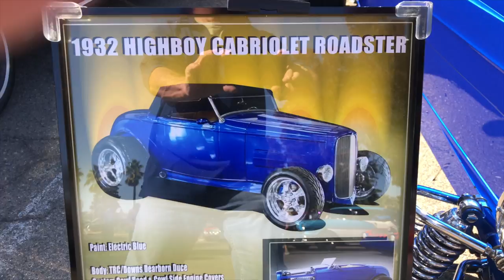Kars For Kids Car Show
The 8th Annual Kars For Kids  - Car Show Saturday: November 2, 2019 at El Tapatio Restaurant in Citrus Heights.  A fun day !